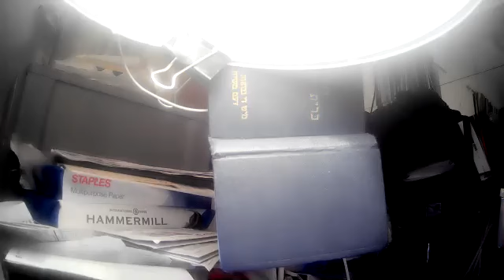תכריכים והרבי מלך המשיח